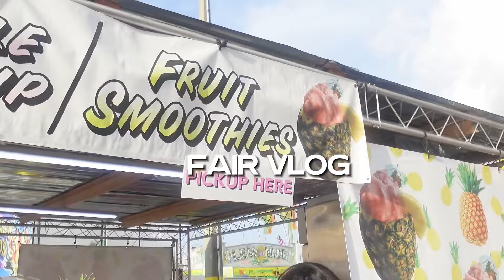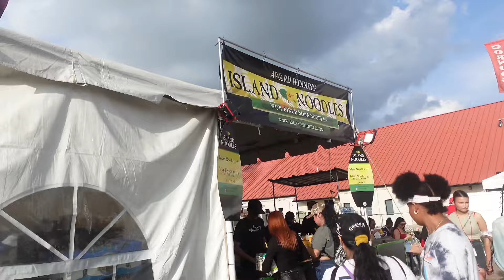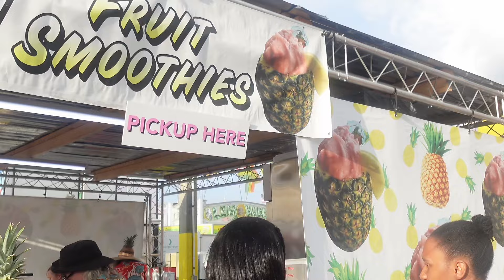Fair Day Vlog | tasting fair food...10/10 MUST try!